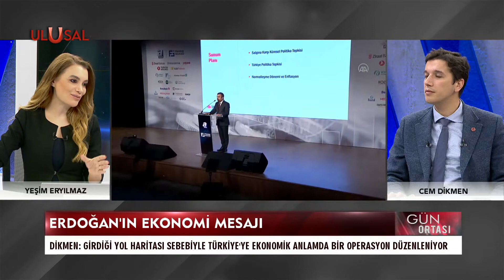Vatan Partisi MYK Üyesi Cem Dikmen: ''Türkiye'ye ekonomik bir operasyon düzenleniyor''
Vatan Partisi MYK Üyesi Cem Dikmen:

- Türkiye'ye ekonomik bir operasyon düzenleniyor